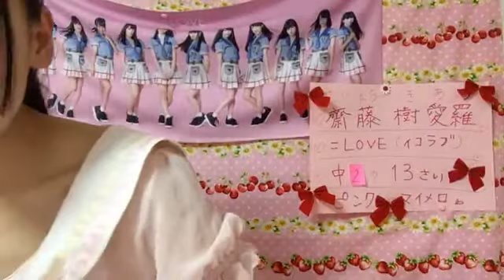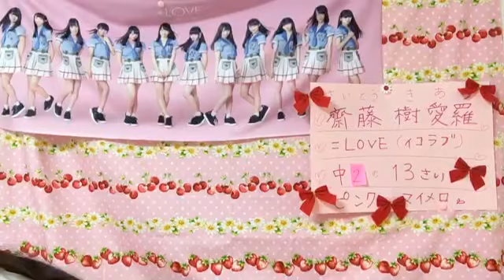齋藤 樹愛羅（=LOVE） 2018年06月07日19時18分 SHOWROOM配信1/3